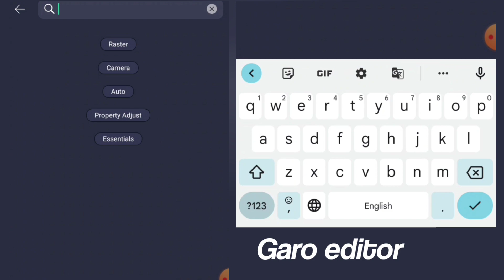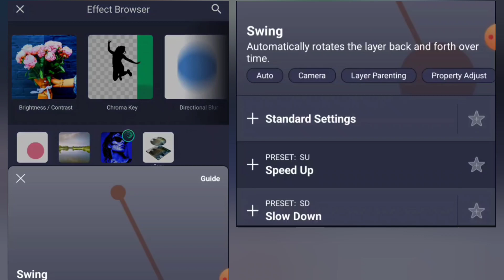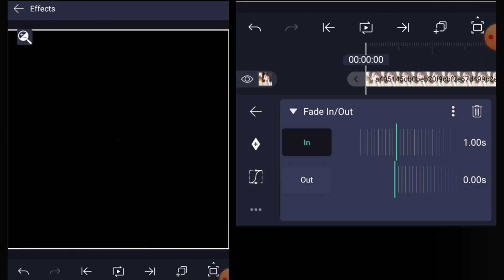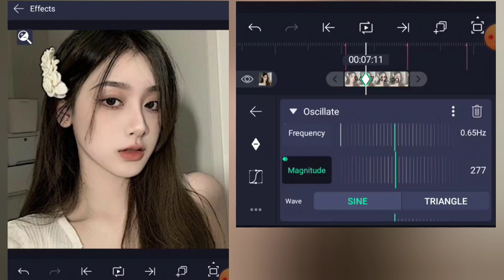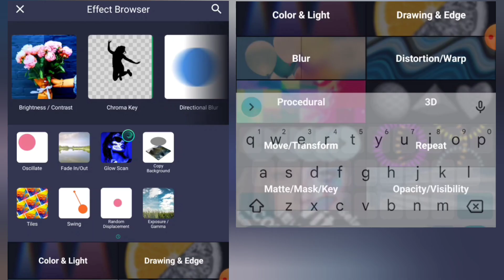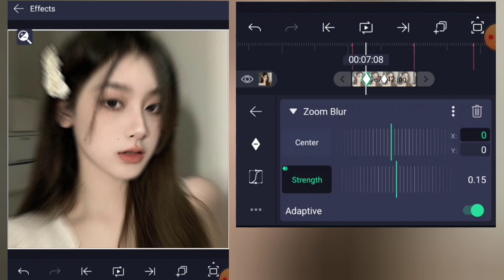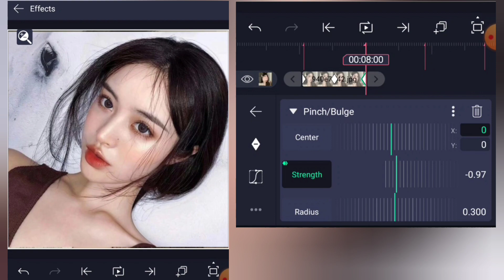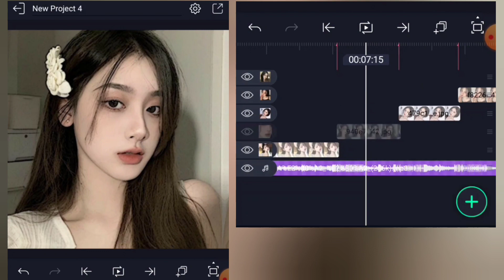Apologize - Siren jam Remix|| Alightmotion XML & tutorial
XML file
Link ⬇️

IMPORTANT NOTICE *** All these used things are copyrighted . I will send remove it from my channel. Thank you

''''''''''please don't send me strike

thank